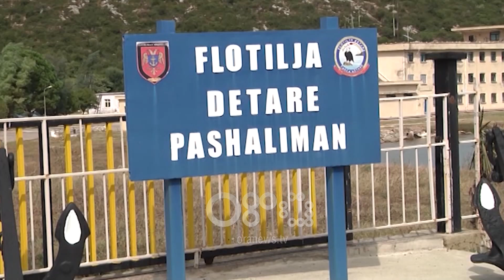Ora News - Vjedhja në Pashaliman, shkarkohen 15 ushtarakë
Pas përfundimit të hetimit administrativ lidhur me vjedhjen në bazën ushtarake Pashaliman në Vlorë, ministria e Mbrojtjes Olta Xhaçka firmosi shkarkimin e zinxhirit komandues në bazën ushtarake detare të Pashalimanit.

Bëhet fjalë për 15 ushtarakë, përfshi dhe komandantin e Bazës dhe zëvendësin e tij.

Ndërkohë që i është propozuar presidentit Ilir Meta shkarkimi i Gjeneral Major Ylber Dogjani me detyrë komandant i Forcave Detare.

Shkarkimi i Dogjanit është kompetencë e presidentit Ilir Meta.

Nga hetimi administrativ i Shtabit të Përgjithshëm rezulton se të shkarkuarit janë përgjegjës për mangësi në masat e sigurisë në bazë.

Grabitja e arsenalit te armeve-  Grabitja u regjistrua në orët e para të mëngjesit të 10 janarit 2019.

Bëhet fjalë për automatikë, mijëra fishekë blind shpues-djegës si dhe fishekë të tjerë luftarakë.

"2 armë luftarake automatike 'model 56" me bajonetë shtizë, fishek luftarak7.62mm që përdoren për armë luftare pistoletë 700 copë, fishekë luftarakë që përdoren nga armë luftarake automatike blind-shpues-djegës 3691 copë. Granata dore luftarake 40 copë, ndezësa për granata dore luftarake 40 copë, krehër hark automatik luftarak 1 copë. Pushk "m4" karabine luftarake "model 14.5" 1 copë por edhe fishek luftarak "model 5.56 mm *45mm me majë të rrumbullakët, normal 1000 copë, krehëra rezervë për 30 fishekë luftarakë 5.56mm , 4 copë" zbuloi  Ora News.

Vjedhja është konstatuar disa orë më vonë, ku policia ushtarake gjatë kqyrjes së vendit të ngjarjes ka gjetur dhe një dritare të dëmtuar në depon e armëve e cila besohet se është përdorur për të nxjerrë jashtë materialet e vjedhura.  Për këtë ngjarje të arrestuar janë një infermier, një student dhe dy oficer roje.

Baza e Pashalimanit është një nga objektet më të rëndësishme të sigurisë ushtarake në Shqipëri që shërben për flotën bregdetare e cila kryen kontrolle të regjimit kufitar detar shqiptar dhe operacione në kuadër të forcave të NATO-s.